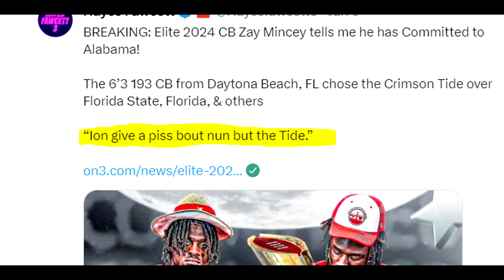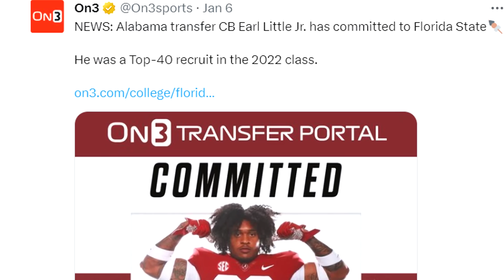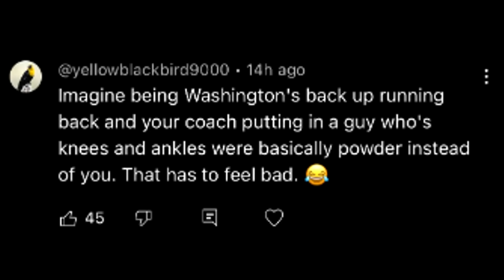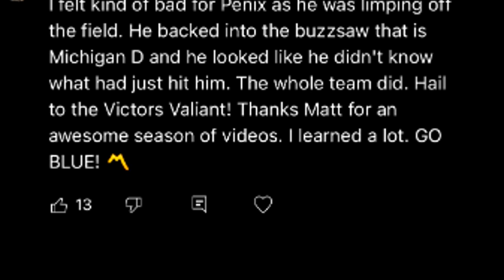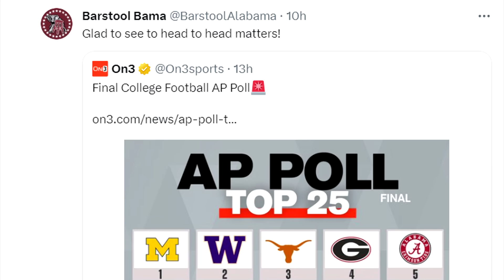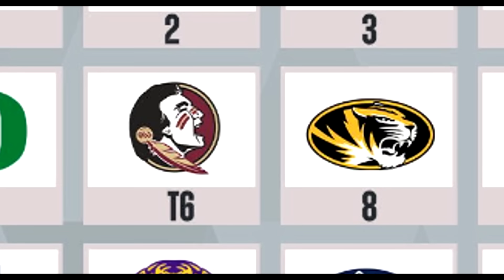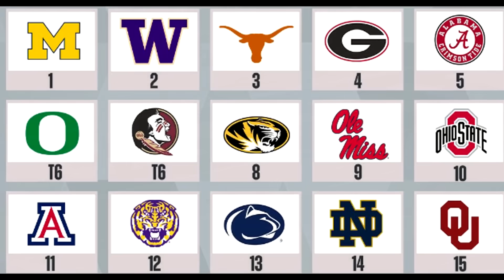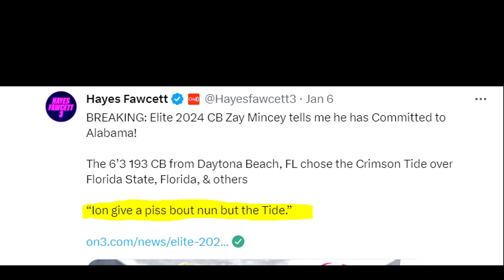Alabama Just Got 2 HUGE Pickups!